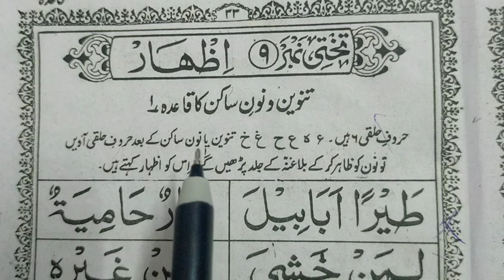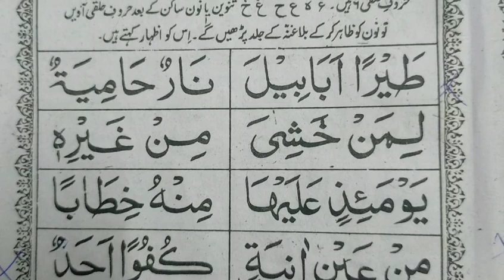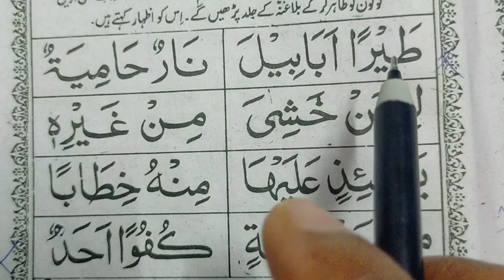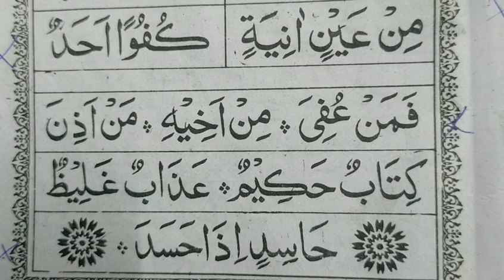noorani qaida / noorani qaida number /how to learn arabic /online arabic /huroof_e halaqi | izhar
noorani qaida

noorani comedy

noorani miya

horoofe-e -leen
hooroof e leen

noorani miyan ki takrir

nooraniq

noorani qaida

noorani qaida lesson

noorani qaida lesso